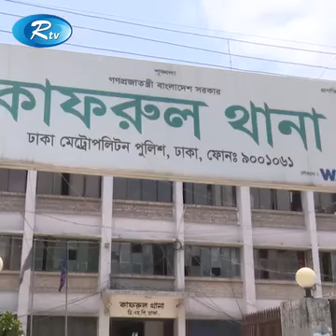এক স্ত্রীর দুই সংসার || LSC || Rtv || Al Mamun Rasel